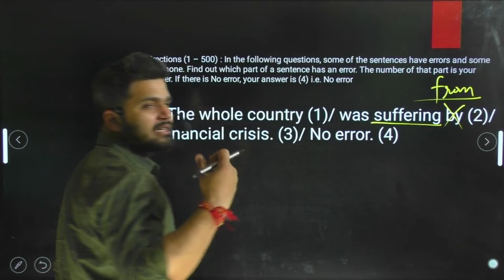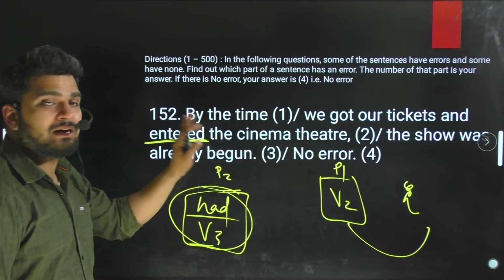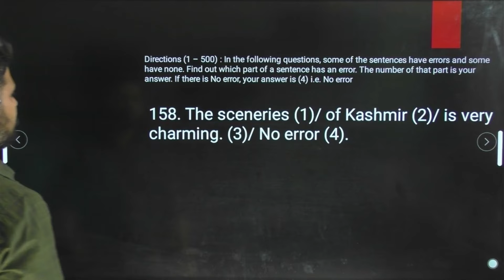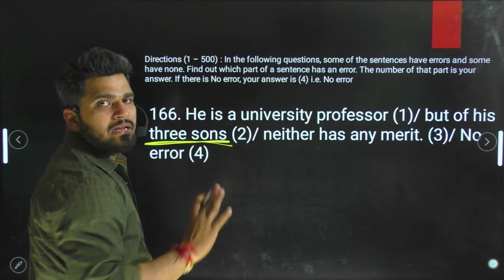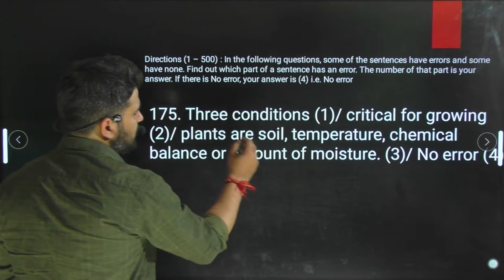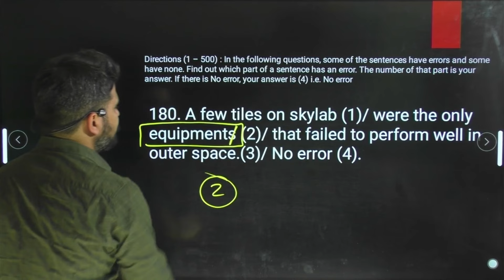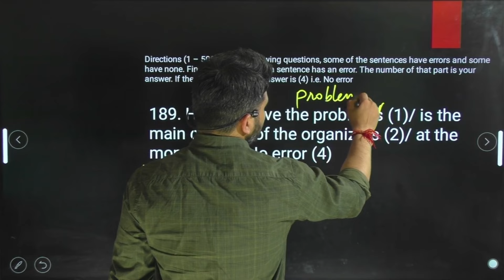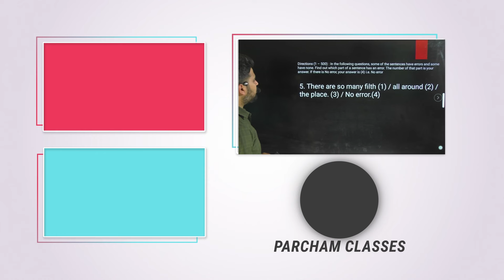500 Most Important Spotting error PYQ’s | Easy Trick | English Grammar | Day 3/10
500 Most Important Spotting error PYQ’s | Easy Trick | English Grammar | Day 3/10 | English

In this video, we have covered the 500 most relevant ‘Spotting Error Questions’. Learning the concepts and tricks used in ‘Spotting Errors’’ has been made simple by detailed analysis of each question and by explaining the logics behind each question. The session is interesting by including quiz questions at the end of every lecture. Interesting and detailed explanations and connections of every concept has been the pattern of each question to make solving the ‘Spotting errors’ easy and interesting. These ‘500 Most important Spotting error PYQ’s’ will be fruitful in attempting the questions correctly and easily. This compilation is useful for all exams including UPSC, State PCS, SSC, Railways, IB, Banking, CUET, CLAT, NDA, CTET, and more.